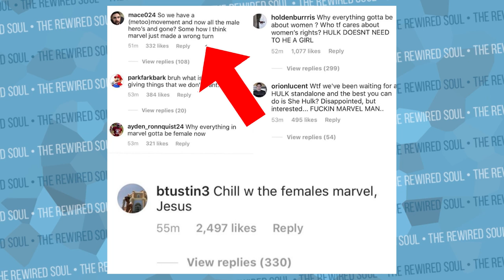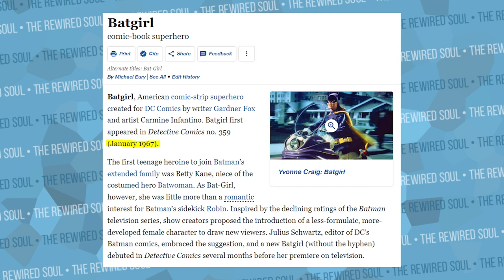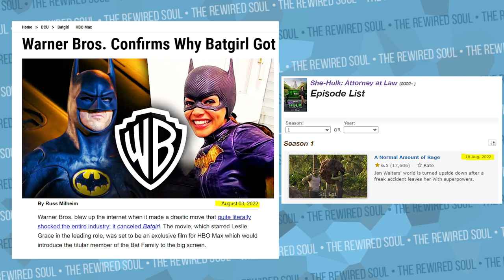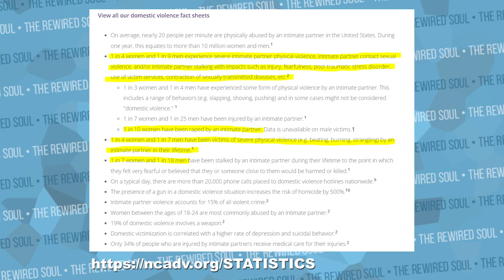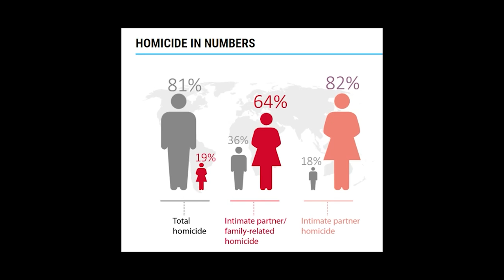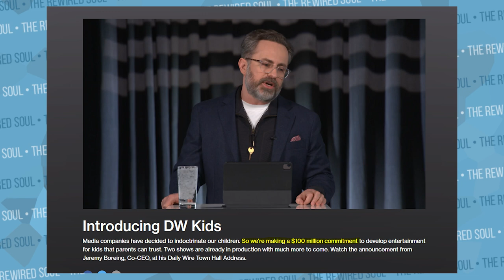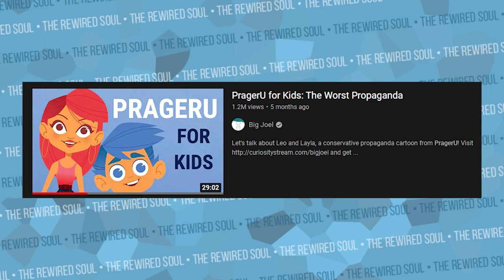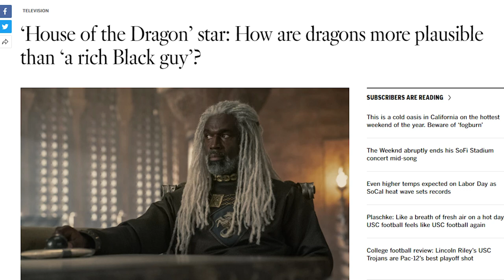The Anti-Woke She Hulk Reaction is Getting Silly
The anti-woke squad at The Daily Wire (Ben Shapiro, Matt Walsh, and Brett Cooper) have had an odd she-hulk reaction since the show premiered. In this video we discuss what's wrong with their narrative and what may be causing it.